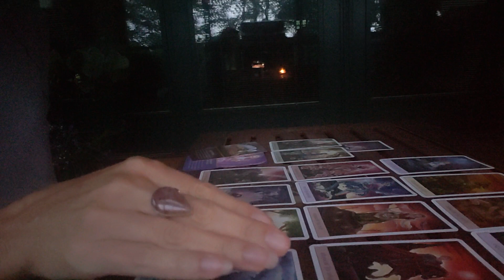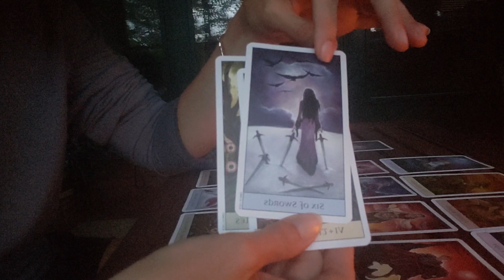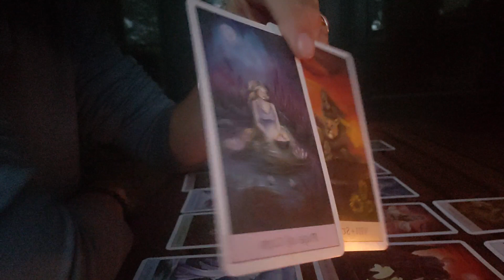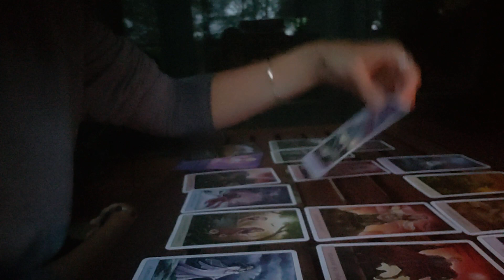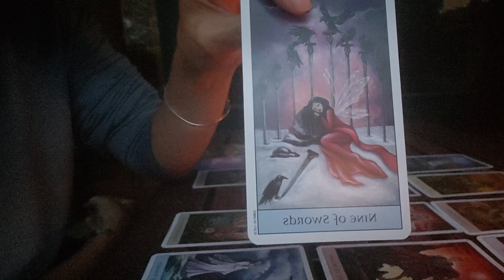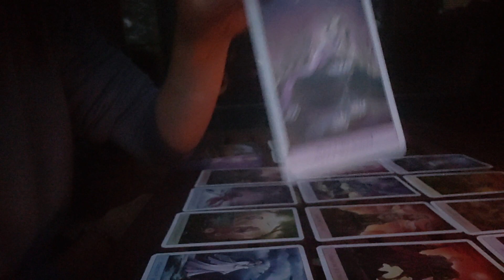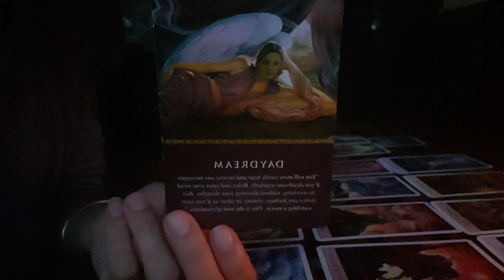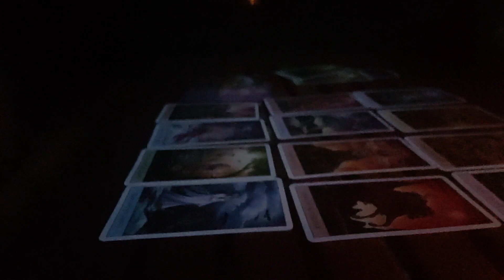PISCES AUGUST 2018 ~It's time to go! Win a Free Reading! Tarot Card Reading